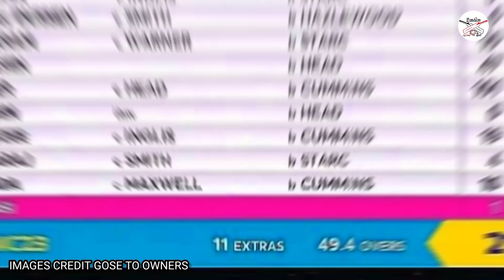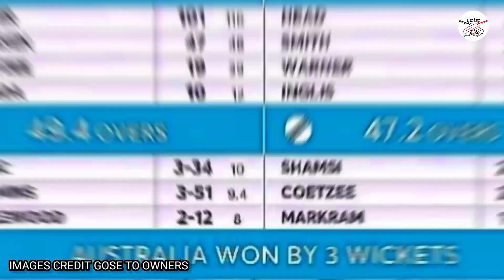දකුණු අප්‍රීකානු කදුළු මැදින් කැන්ගරු ෆයිනල් යයි-වසර 20 කට පසු යලිත් එකිනෙකා මුණගැහෙන අවසන් මහා තරඟය